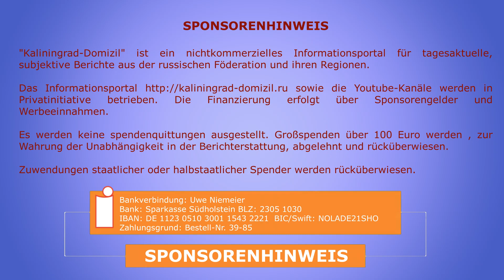Ungarn verbittet sich ukrainische Einmischung in innere Angelegenheiten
Russland und Ungarn haben einen neuen Vertrag über Gaslieferungen abgeschlossen. Dieser Vertrag rief den Unwillen der Ukraine hervor und man äußerte diesen öffentlich. Ungarn reagierte und verbat sich jede Einmischung in seine innerstaatlichen Angelegenheiten.

Uwe Niemeier
Bank: Sparkasse Südholstein
BLZ: 23051030
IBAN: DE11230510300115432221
BIC/Swift: NOLADE21SHO
Zahlungsgrund: Kaliningrad-Domizil-Infokanal